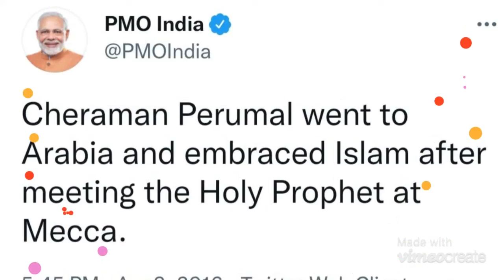Indian Prime Minister Narendra Modi on India's First Mosque - Cheraman Perumal Masjid, Kerala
The first mosque in India. Built in 629 AD by Malik Ibn Dinar it is located in the district of Thrissur in Kerala, on the Paravur- Kodungallur road.
The oral tradition is that Cheraman Perumal, the Chera king, went to Arabia where he met the Prophet and embraced Islam. From there he had sent letters with Malik Ibn Dinar to his relatives in Kerala, asking them to be courteous to the latter. The masjid is believed to have been renovated in the 11th century and also 300 years ago.